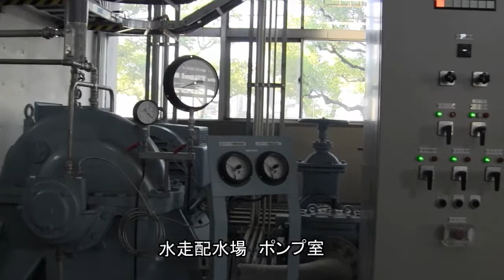水走配水場の役割 と マイクロ水力発電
東大阪市の水道の水の大半を供給する水走配水場を訪問。マイクロ水力発電施設も稼働を始めた。